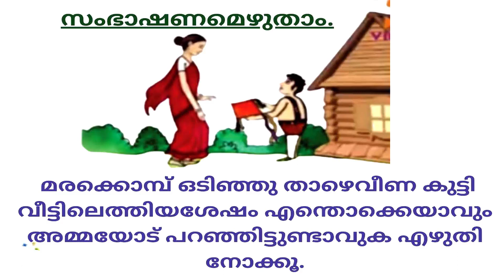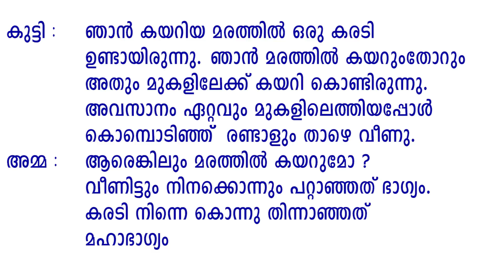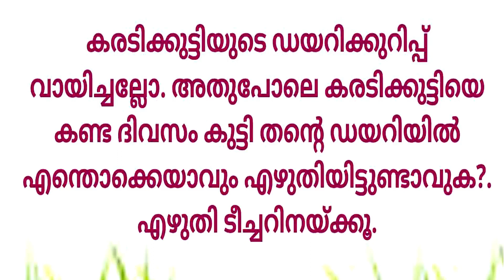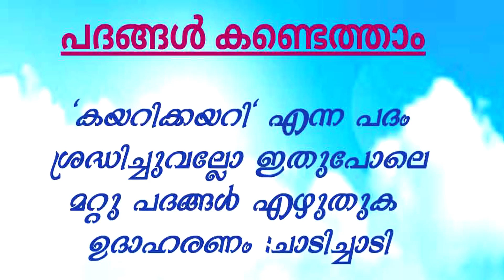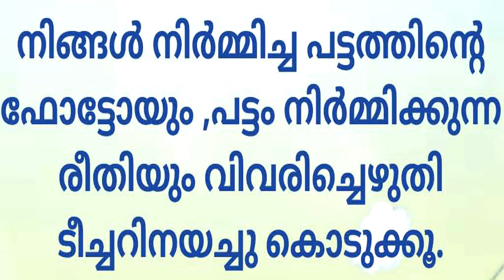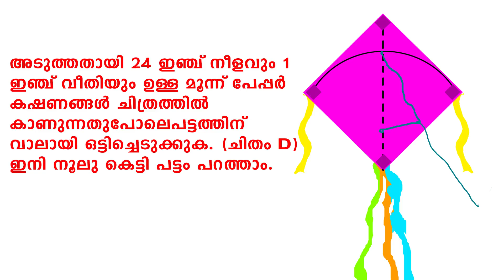KITE VICTERS STD 03 malayalam Kaliyum Karyavum Part 2 മലയാളം കളിയും കാര്യവും കുഞ്ഞുണ്ണിമാഷ്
STD 3 MALAYALAM - കളിയും കാര്യവും ( പട്ടം ) UNIT 6 PART 2